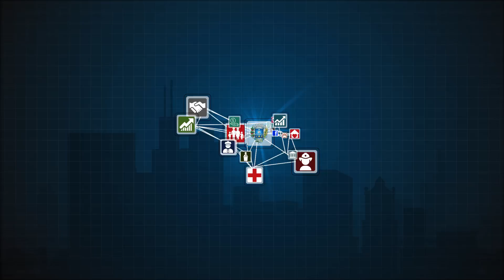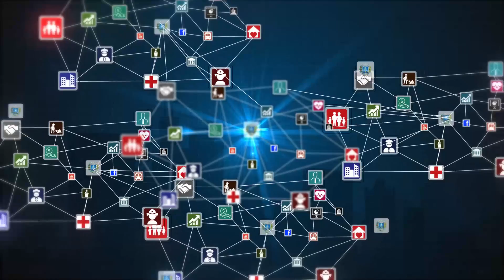Câmara aprova tombamento do Morro da Capuava